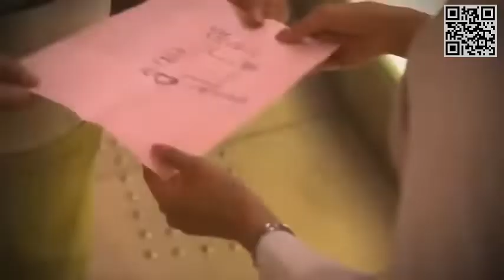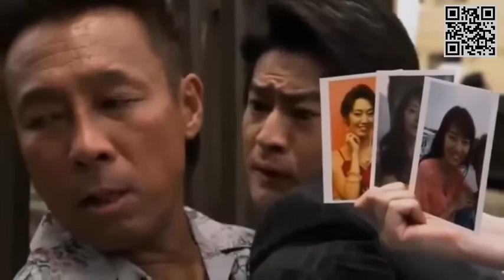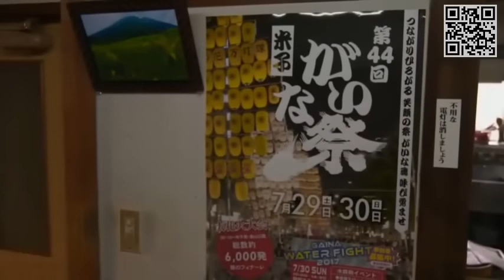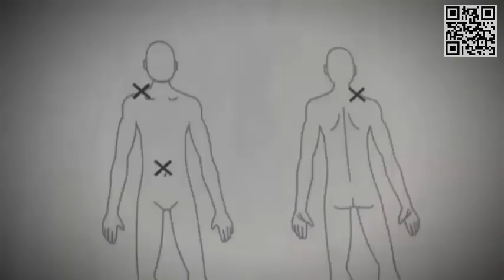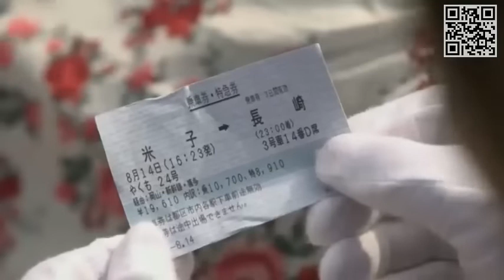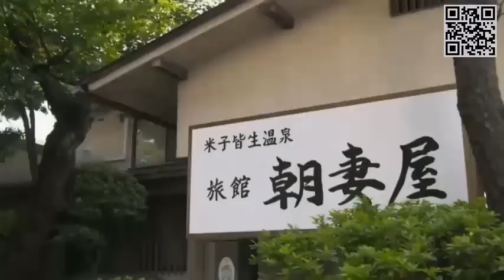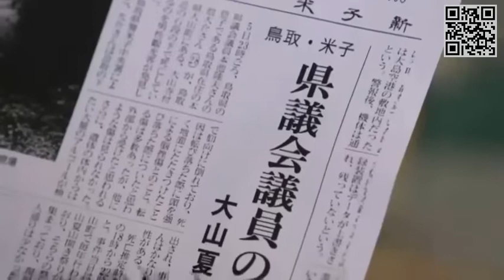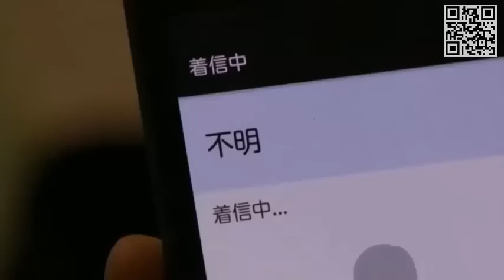「愛と裏切りの伯備線」